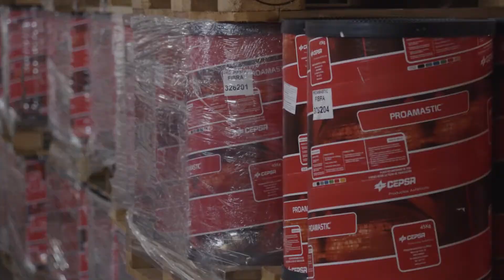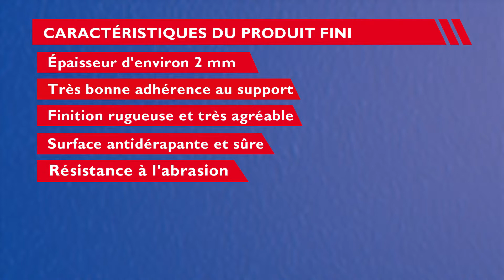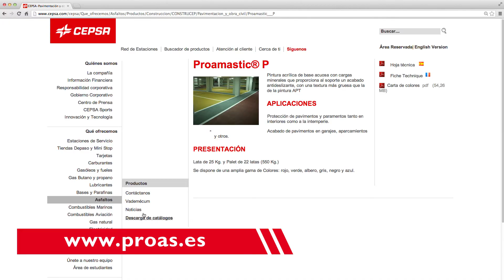CEPSA Produits Auxiliaires Spéciaux destinés à la construction: Système Terrains de Sport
Le système que nous présentons ci-après permet de transformer une surface en terrain sportive , idéal pour des terrains de tennis ou de basket-ball. Il peut également être utilisé pour des revêtements de terrains de jeux en extérieur.